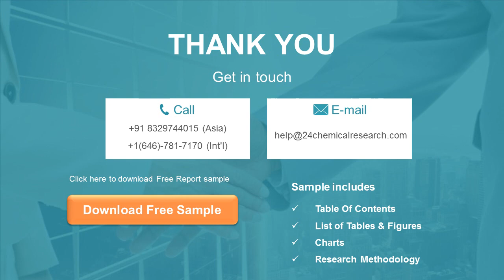Abrasion resistant Hydraulic Oil Market Research Report 2020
The Abrasion-resistant Hydraulic Oil market is analysed and market size information is provided by regions (countries). The report includes country-wise and region-wise market size for the period 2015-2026.